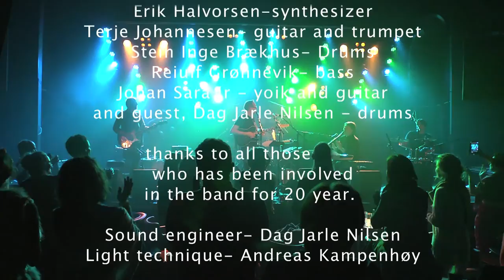Concert - Johan Sara jr.Group 2014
Some parts of the last concert with Johan Sara jr.Group
Álttá Sámiid Searvi / Álttá Sámiid festival.
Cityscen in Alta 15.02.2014